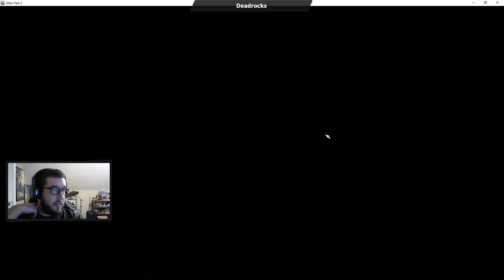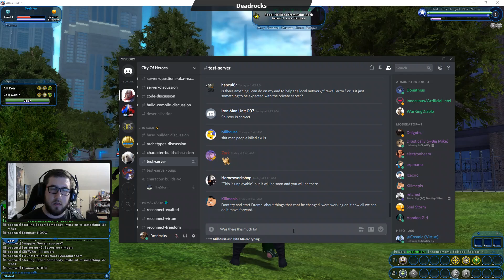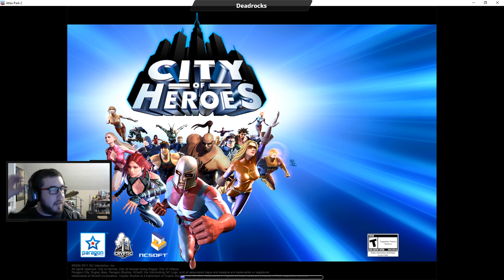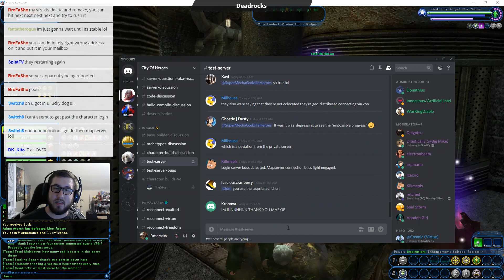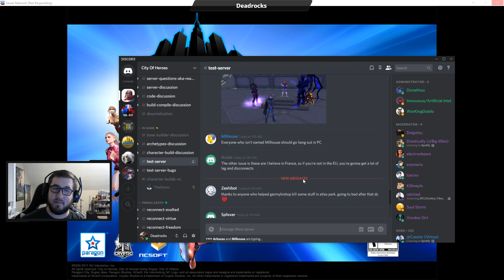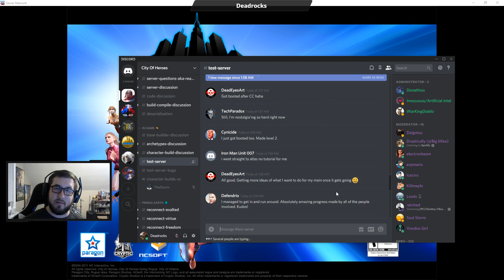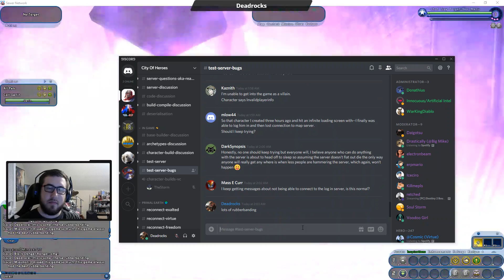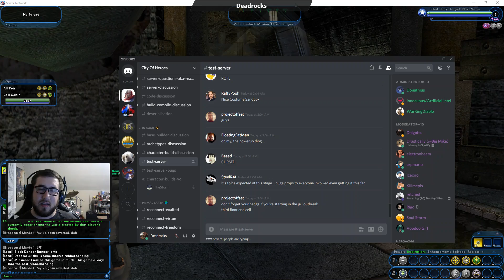Testing out the new Server! [4/20/19]